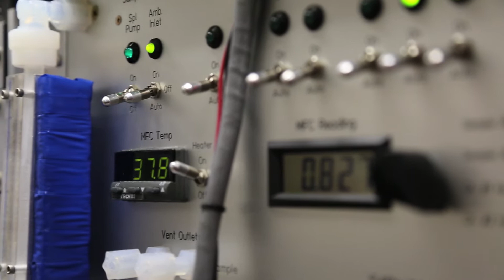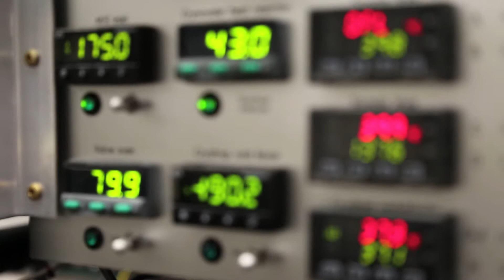Science in Flight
Many photographs of the Southeast's Smoky Mountains show layers of tall hills, shading to purples and grays in the distance. Tiny particles in the atmosphere help create the effect, which makes for stunning pictures. But human-caused enhancements of those fine particles also contribute to poor air quality in the Southeastern U.S., and may help explain why the region has not warmed like the rest of the nation. So this summer, scientists from the Cooperative Institute for Research in Environmental Sciences (CIRES) at the University of Colorado Boulder, NOAA and colleagues from dozens of other institutions took one of the most detailed looks ever at the natural and manmade emissions that affect air quality in the Southeast, and their movement and chemical transformations within the atmosphere. The mission, called Southeast Nexus or SENEX, should help scientists determine the origin of the fine particles and how they contribute to the haziness in the region and affect regional air quality and temperature trends.

SENEX is also part of an even broader Southern Atmosphere Study,

Thanks to the many agencies and people participating in these important missions. Participants include: The National Oceanic and Atmospheric Administration, the National Center for Atmospheric Research, the National Science Foundation, the Electric Power Research Institute and dozens of other academic, research and private institutions.